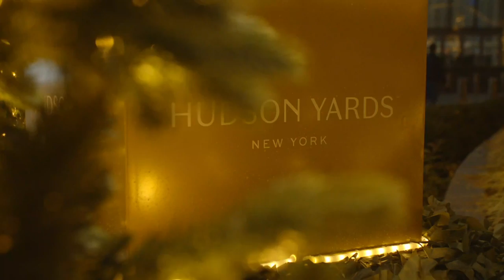ULTIMATE ONESIE DANCE BATTLE AGAINST MY BOYFRIEND! |Vlogmas Day 20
MERCH HAS OFFICIALLY DROPPED!!